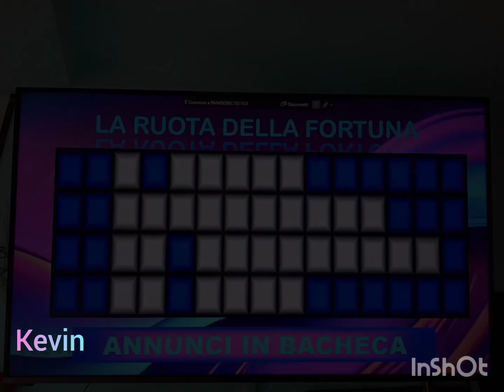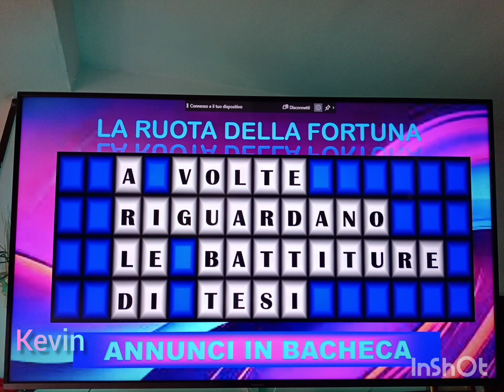Soluzione della frase di ieri "ANNUNCI IN BACHECA"